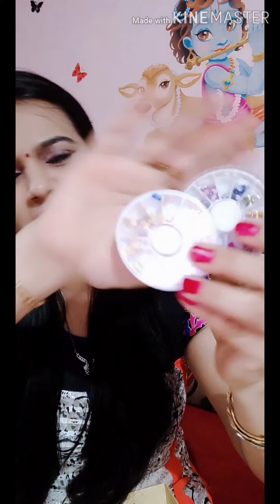My Top 5 Nail Art tools/nail art kit for beginers/Nail Art essentials/Nail art items you need in kit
Hi dear, how r u all? In todays video i am going to share some nail art tools, it will give you new ideas and new look tonur nails. This vifeo is lot longer than expected but i really wanted to make sure that it was helpfull for those who are looking for such a decorative kit

Amazon Buy link for Nailart tools

 ❤️music❤️
From youtube creation tools library